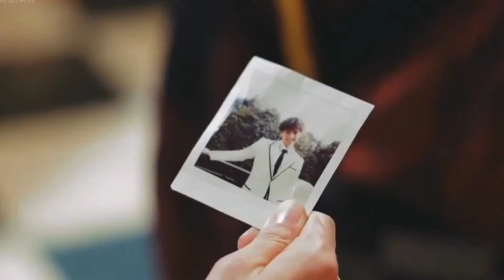New Korean Mix Hindi Songs 💗 Korean Drama 💗 Korean Love Story 💗 Chinese Love Story Song 💗 Kdrama Mv